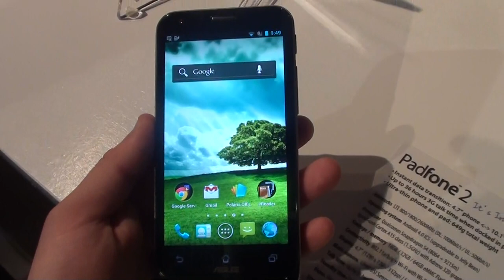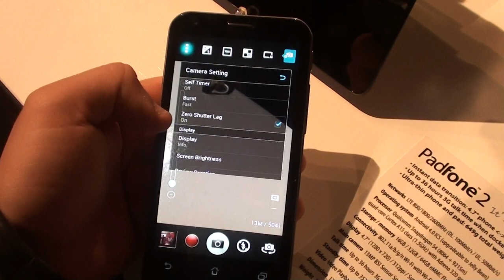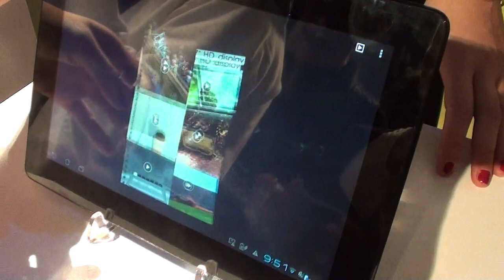Video preview Asus PadFone 2